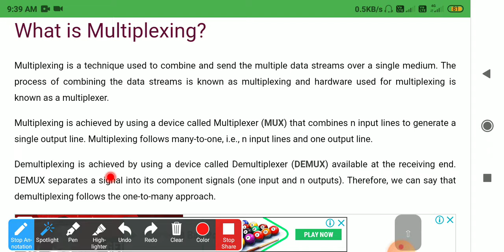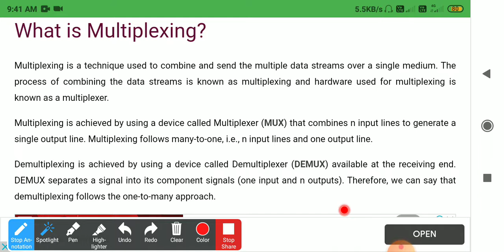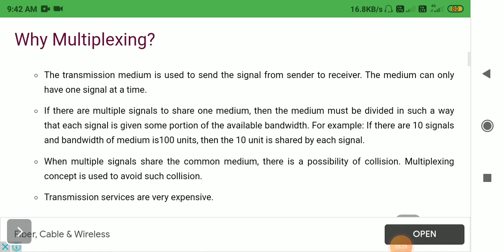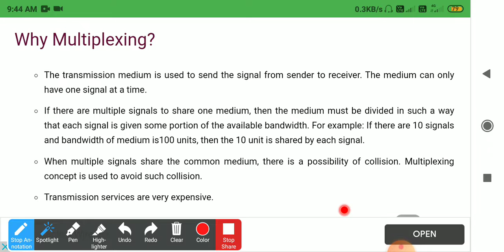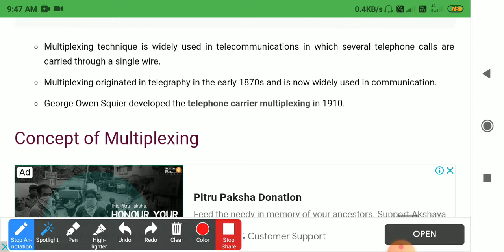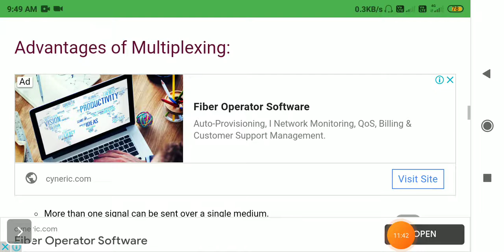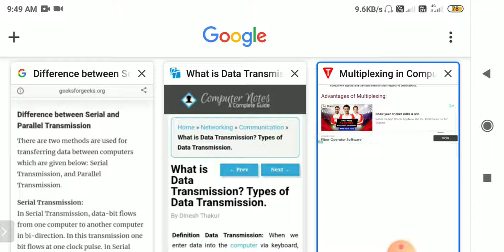CN Lecture 19